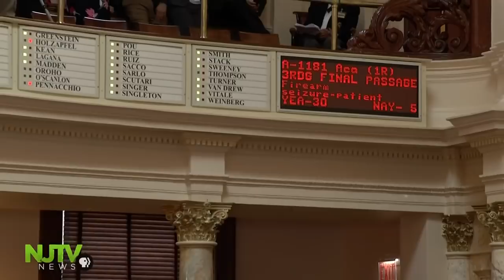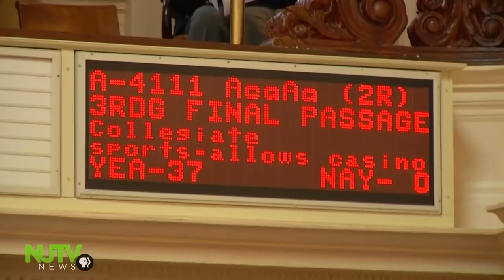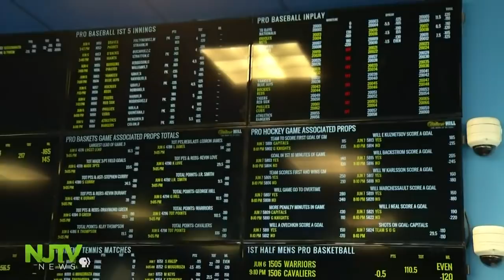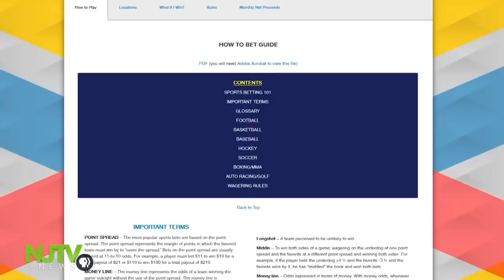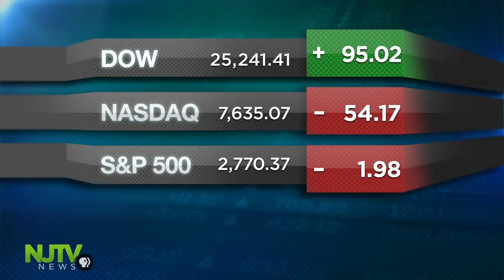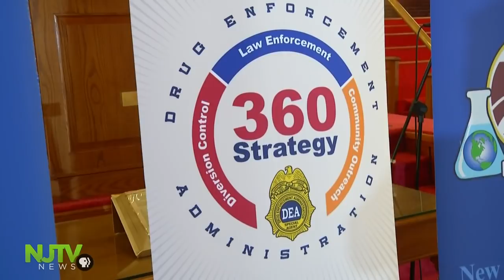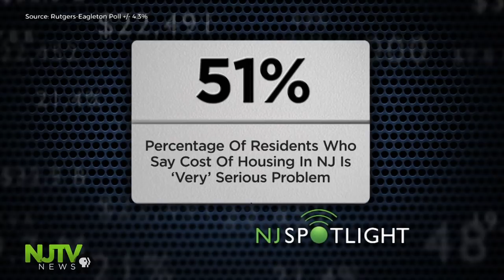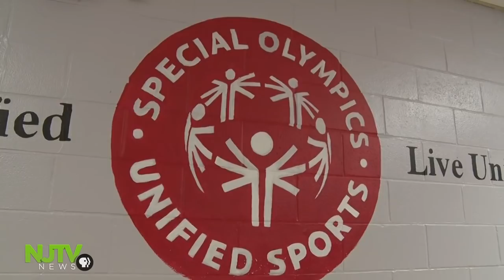June 7, 2018: NJTV News with Mary Alice Williams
The hallways in the State House are a buzz with activity, but is a budget deal being worked out behind closed doors. The sports betting regulation bill passes both houses of the Legislature, but betting might start before the governor even signs it into law. The latest weapon in fighting the opioid epidemic? The DEA deploys its 360 strategy in the city of Newark. Plus, one bill combines expanding medicinal marijuana with legalizing recreational weed.